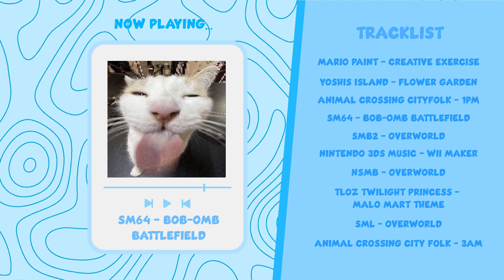A silly playlist which consists of Nintendo music for the goofiest goobers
:3

a silly little playlist inspired by @sandristas009

this took so long to make and also it took like 30 minutes to export and one of the attempts to export failed so i had to export it for 30 minutes more :/

but yes this is a very silly playlist i made

All Song Timestamps:
00:00 - Mario Paint - Creative Exercise
01:58 - Yoshi's Island - Flower Garden
04:53 - Animal Crossing Cityfolk - 1PM
06:00 - SM64 - Bob-Omb Battlefield
08:21 - SMB2 - Overworld
11:13 - Nintendo 3DS Music - Wii Maker
13:36 - NSMB - Overworld
16:32 - TLOZ Twilight Princess - Malo Mart Theme
17:52 - SML - Overworld
18:55 - Animal Crossing City Folk - 3AM